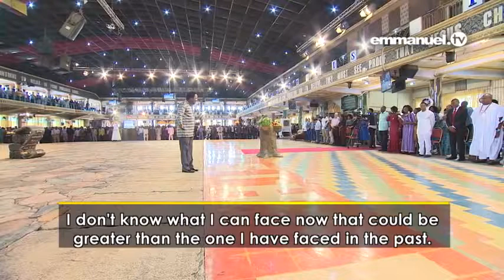TB JOSHUA PROPHECY ON BIAFRA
T.B. Joshua is one of the most watched pastors in Nigeria! He is also well known for his prophecies.